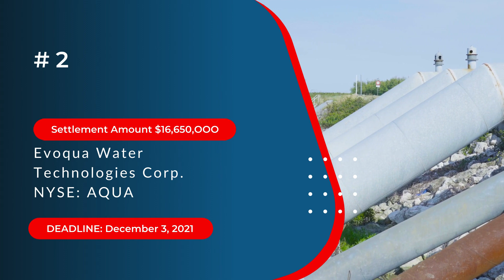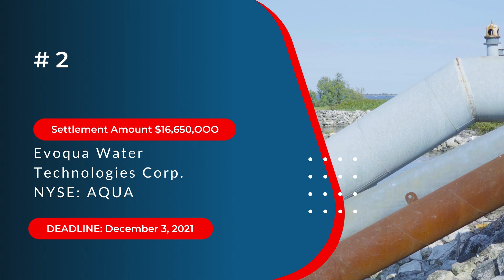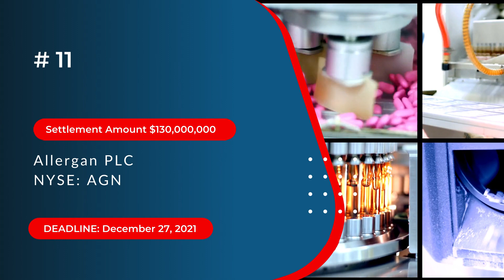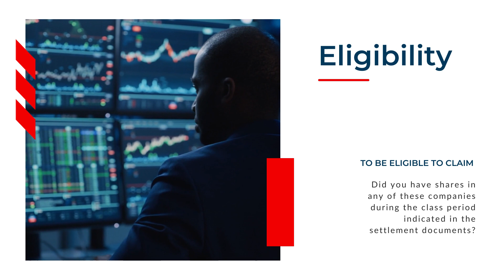Investors $239,325,000 Available 💰 13 Companies [Claim Settlement Money] Stock Market December 2021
$239,325,000 available for investors in Class Action settlements with deadlines ending in December.  Link to each settlement page below.  Investors $239,325,000 Available 💰 13 Companies [Claim Settlement Money] Stock Market December 2021.

There are deadlines in  December 2021 to claim money in thirteen securities fraud class action settlements.

If you lost money on any of the following 13 companies, you may be entitled to a portion of the settlements.

1. P P D A I Group

2. Evoqua Water Technologies Corp

3. Teligent

4. Indivior PLC

5. Aclaris Therapeutics

6. Acer Therapeutics

7. TreeHouse Foods

8. Rev Group

9. Portland General Electric Company

10. SciPlay Corporation

11. Allergan PLC

12. Dropbox

13. WideOpenWest

Deadlines are coming up fast. To receive your portion of the settlement, you MUST complete and submit a Proof of Claim Form before the deadline.

If you miss the deadline to file a claim, your chance at recovery is gone forever.

To be eligible for any of these settlements, you must have lost money on shares of the company acquired during the class period indicated in the settlement documents.

How do I submit my claim?

We are happy to provide you with a downloadable claim form and important updates free of charge. Click the link above  to register your details and you will be given complimentary access to CORE, a securities class action monitoring service.  There you will find the form to submit your claim and learn details about these and other settlements.

For over 20 years, Levi & Korsinsky have recovered hundreds of millions of dollars for shareholders.  Prior results do not guarantee similar outcomes, and this video may be considered attorney advertising under the laws of your state.

Get Social
_________________________Time Stamp ⏲️ ________________________
00:00 $239,325,000 available for investors
00:05 Class Action Settlements Ending In December
00:17 The 13 Companies are
00:47 PPDAI $9,000,000
00:56 AQUA $16.650,000
01:07 TLGT $6,000,000
01:15 INVVY $2,000,000
01:25 ACRS $2,650,000
01:34 ACER $8,350,000
01:45 THS $27,000,000
01:55 REVG $14,250,000
02:05 POR $6,750,000
02:16 SCPL $8,275,000
02:28 AGN $130,000,000
02:36 DBX $1,375,000
02:48 WOW $7,025,000
03:08 Where to get proof of claim form?
03:26 Levi and Korsinsky

Class Action Settlements and Stock Market

Videos that discuss Stock Market
Jim Cramer breaks down Monday's rally in infrastructure stocks such as Nucor and Caterpillar CNBC Television
Bloomberg Global Financial News Bloomberg Quicktake
Stocks Meet Kevin
The Close, Watch Day Trading Live - November 9, NYSE & NASDAQ Stocks (Live Streaming)  Live Trading by TraderTV Live
THESE STOCKS ARE HOT!!!  STOCK UP! with LARRY JONES

securities class action lawsuit and class action securities with stockholder rights on a security class action